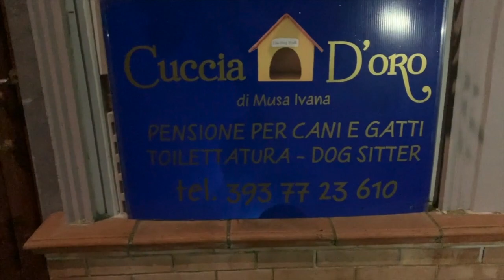AUGURI Feste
This video is about AUGURI Feste